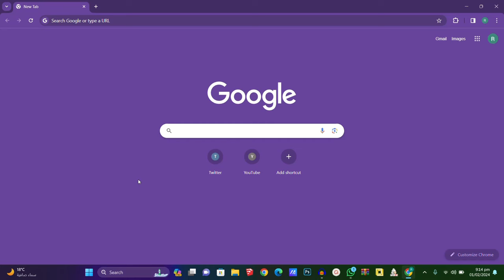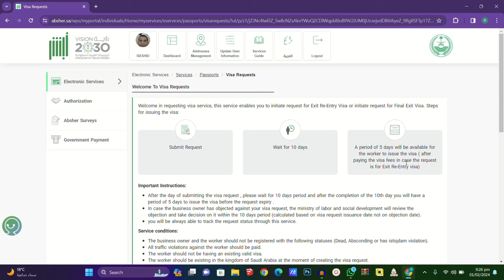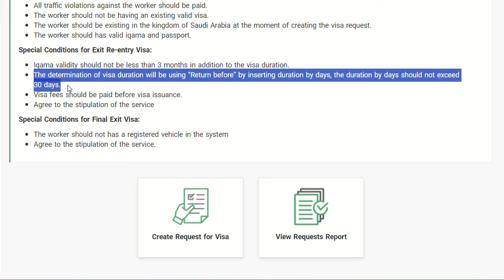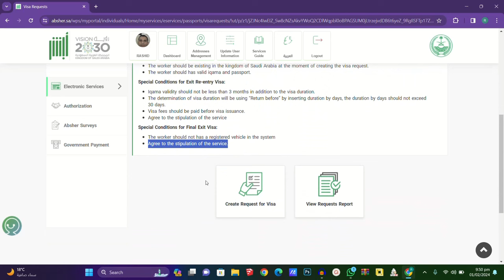How to Issue Exit Re-entry Visa by yourself using Absher in KSA | Self Exit Re-entry visa Apply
Foreign workers can now issue their exit and reentry visa and final exit visa themselves through the Ministry of Interior’s Absher portal.